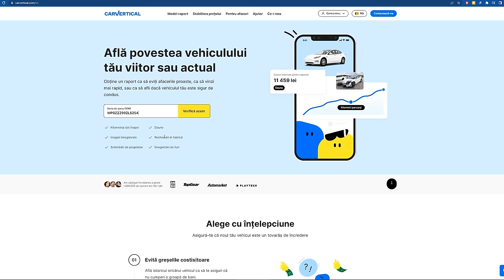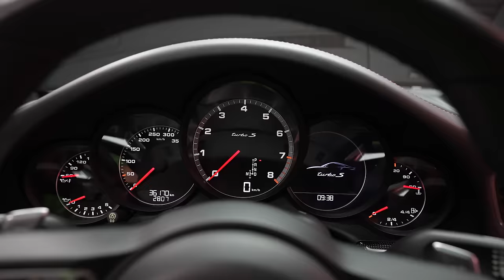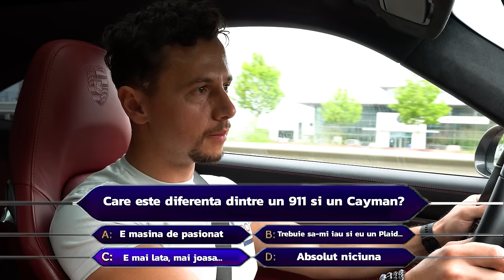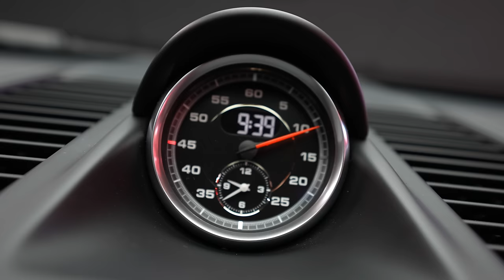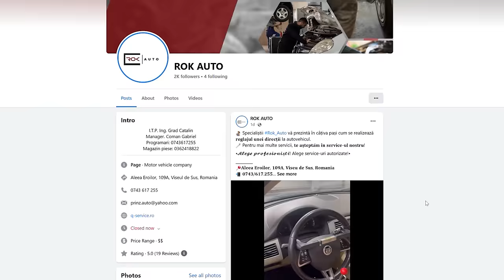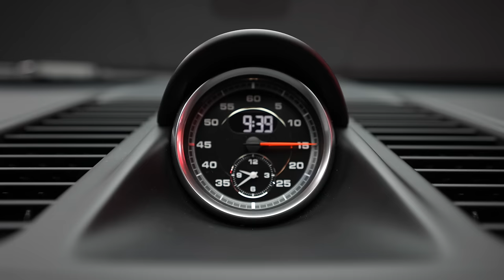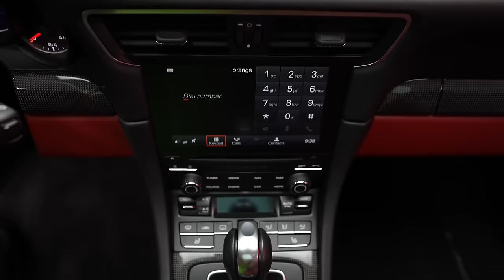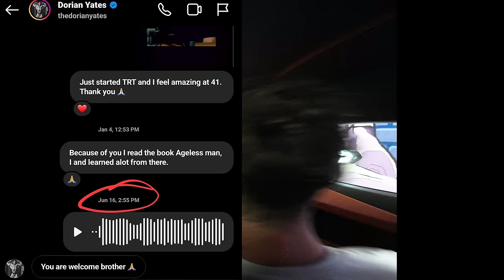Turbo S sau Lambo Huracan - care e mai tare?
Facebook: Andy Popescu (pagina cu bifa)